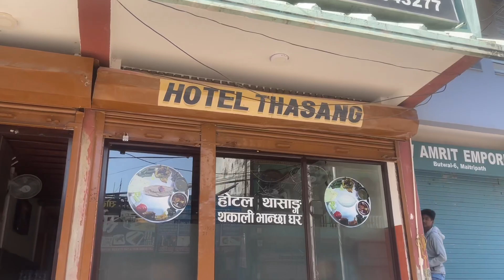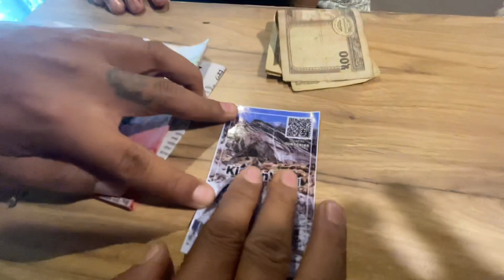Best thakali bhancha ghar||in butwal town||hotel thasang😍👌🙏🏼❤️🥰